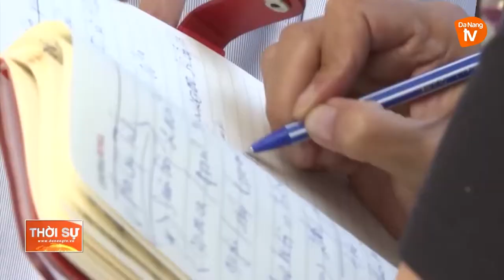NGƯỜI CHĂN NUÔI TÌM CÁCH XOAY XỞ TRƯỚC BIẾN ĐỘNG GIÁ VẬT TƯ